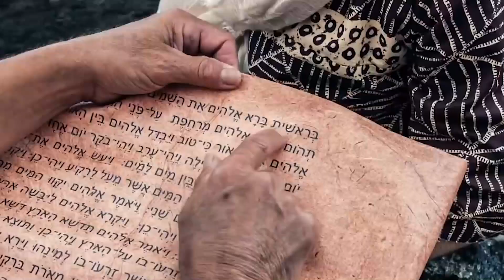"Creed en sus Profetas" lunes 13 junio 22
Números 34 y Servicio Cristiano, capítulo 20: "La obra entre las personas pudientes y de influencia"